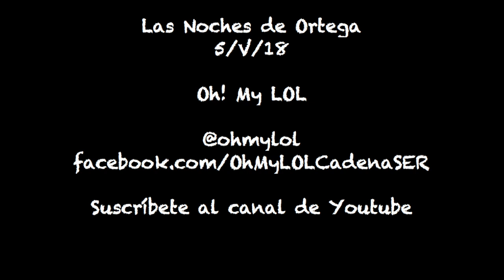Las Noches de Ortega | 4x35 | El fin de las tradiciones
O cuando se llega a un punto de no retorno